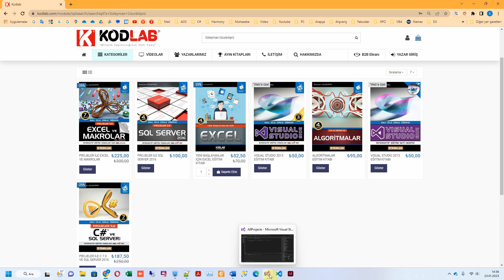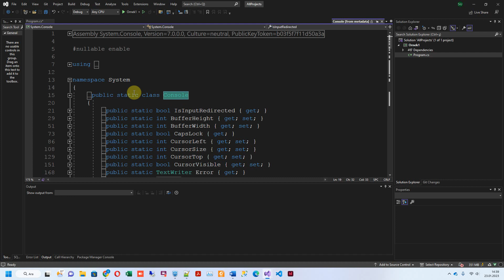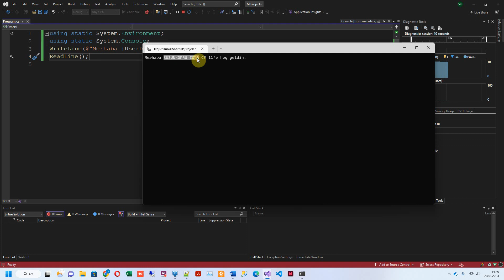PROJELER İLE C# 11 ve EF CORE 7.0 BÖLÜM 1 Örnek 1